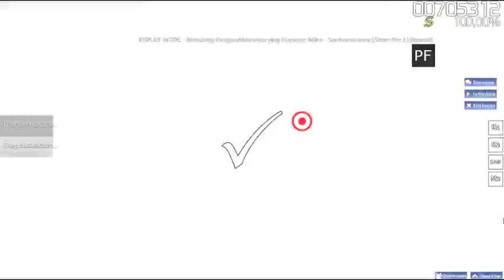Osu!-Hatsune Miku-Senbonzakura(Normal)-SS Rank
И еще одна карта с песней от Мику!Enjoy!